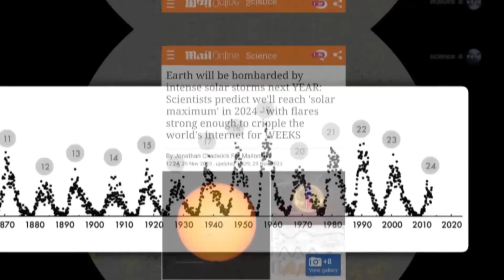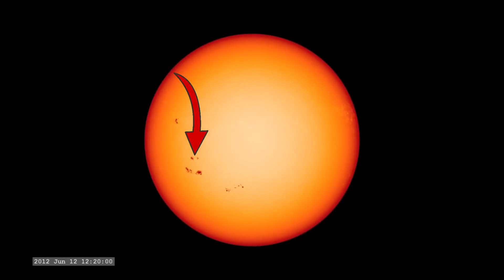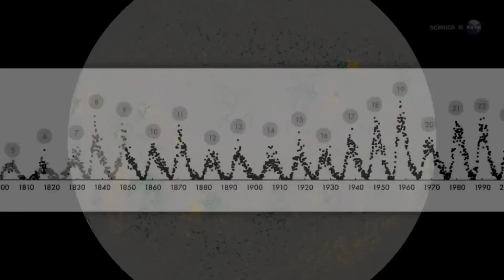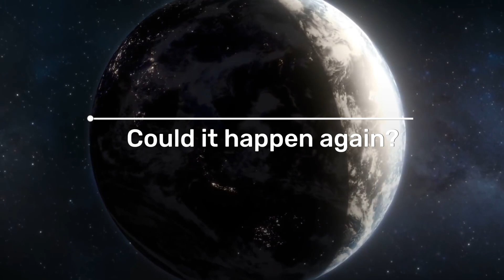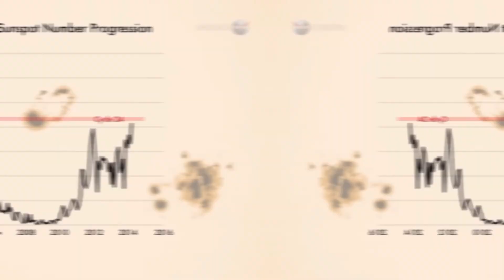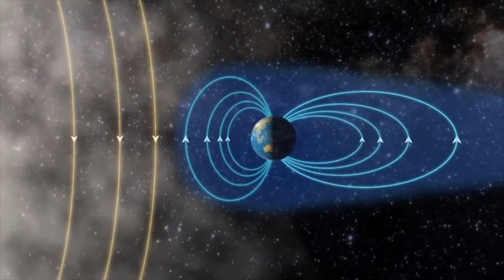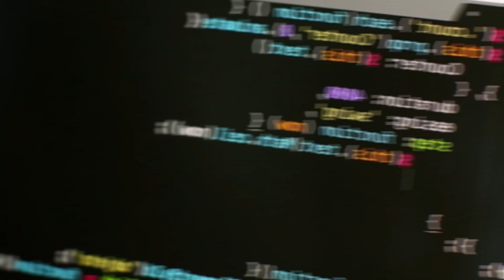This is How NASA Scientists Predict an Intense Solar Flare in 2024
How NASA Scientists Predict an Intense Solar Flare in 2024:

Space documentary Solar Storm is a sudden, violent release of energy from the sun's atmosphere. Picture this: millions of nuclear explosions occurring simultaneously, generating a dazzling light show that can be seen from hundreds of thousands of miles away.